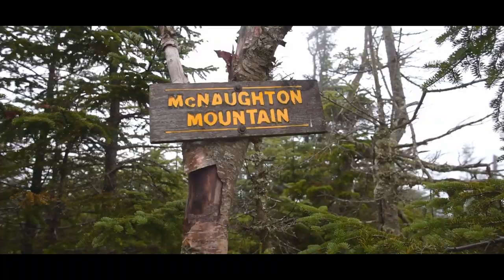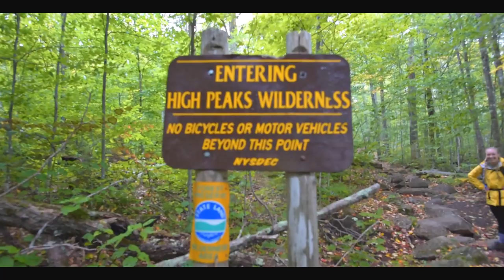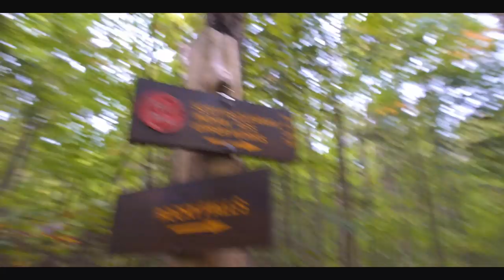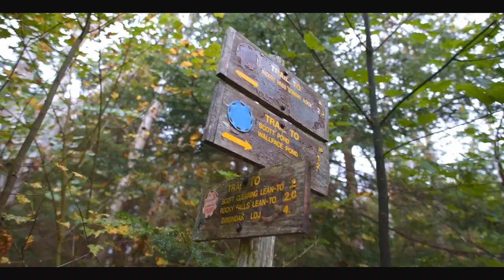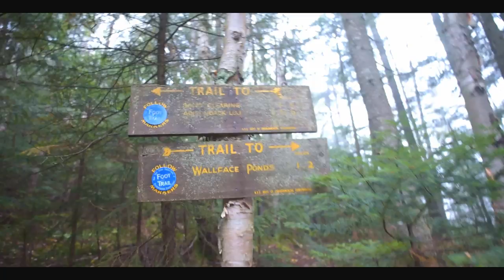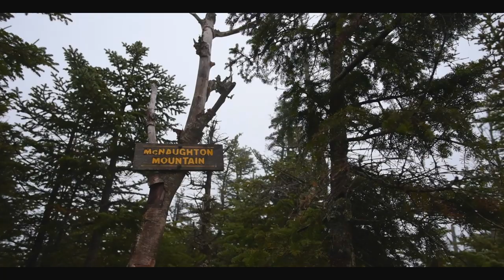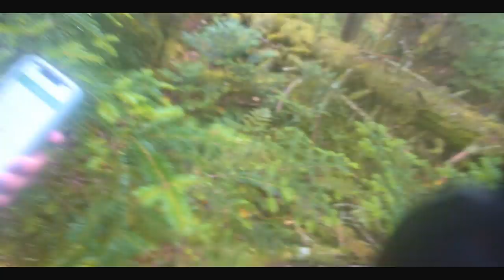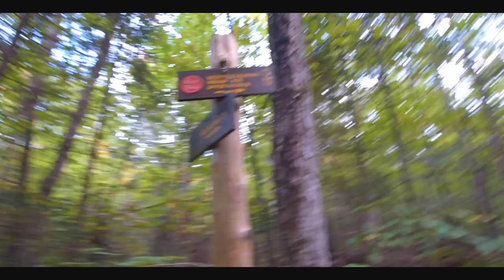MacNaughton Mountain Hike - Via Adirondack Loj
The infamous 47th peak that never made the list. Standing at 4000' yet somehow...4 other peaks shorter than it did make the list. On this attempt, we will be starting from the Adirondack Loj as apposed to Upper Works. Today was the wettest and muddiest hike I have ever done. Under these conditions, MacNaughon is grueling. So, Join me as a take you on the more casual, yet exciting experience of MacNaughton Mountain.

Much more Adirondack content to come!